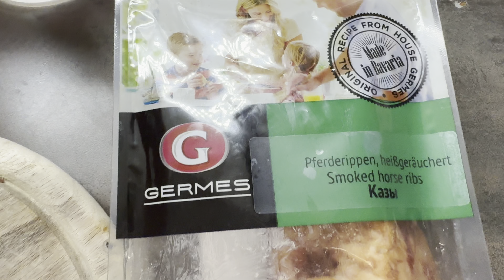Почему ржу как лошадь🤣германия